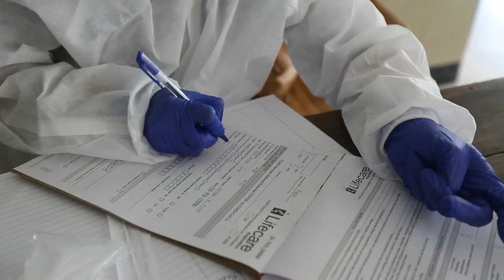La segunda ola de covid-19 en India sigue en aumento con más de 45.000 casos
La segunda ola de infecciones por coronavirus sigue en aumento en la India tras registrar este lunes el mayor salto de casos desde noviembre, con más de 45.000 positivos en la última jornada, además de 212 fallecidos.

¡Visítenos!